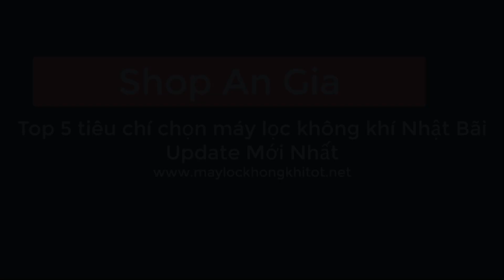Bật mí TOP 5 tiêu chí chọn máy lọc không khí Nhật bãi bạn nên biết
Chọn máy lọc không khí nhật bãi cần rất cần một số hiểu biết. An Gia đưa ra 5 tiêu chí tối quan trọng bạn nên biết trước khi đi chọn mua một máy lọc không khí Nhật bãi. Chi tiết có trong video.